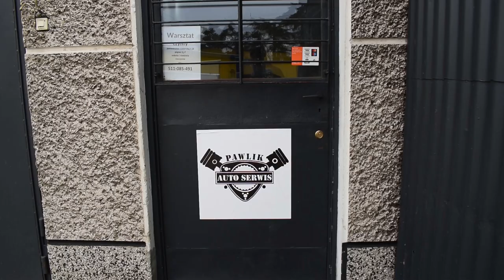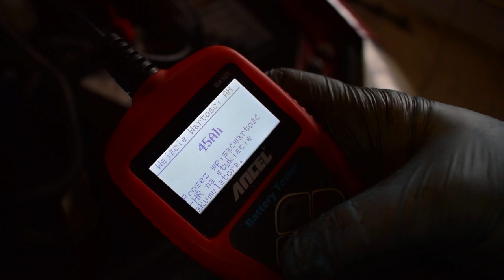Promo 2020 PawlikAutoSerwis Kraków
film promocyjny Kraków Zakępie 1A